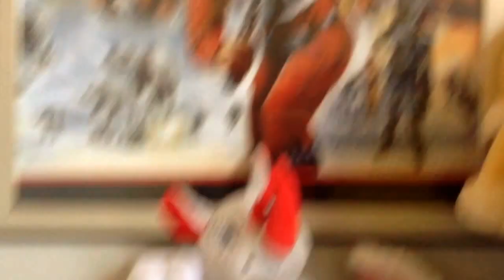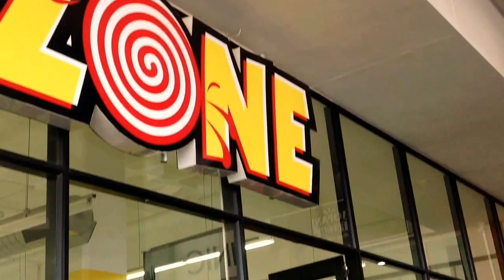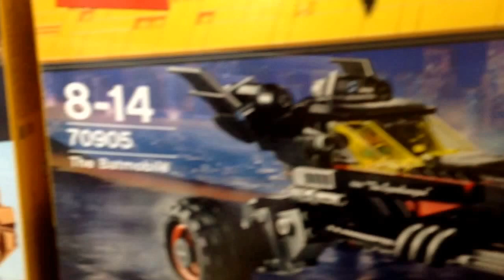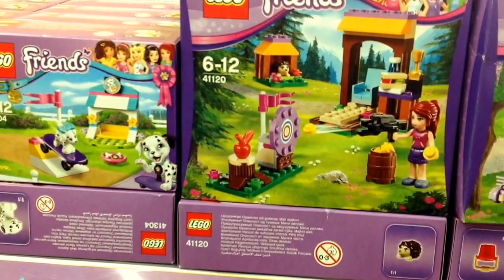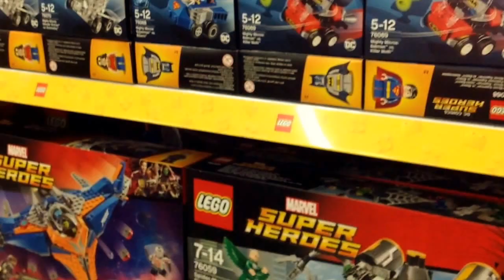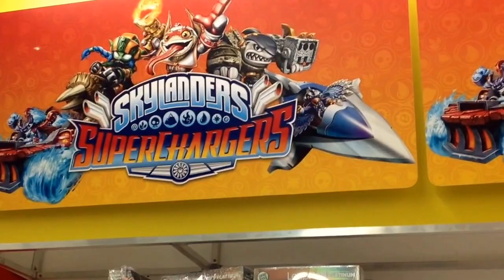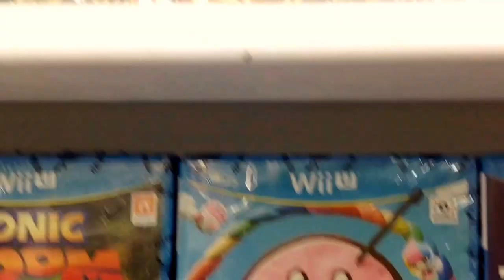Toy zone adventure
This is where i go to TOY ZONE!
Time to Get lost